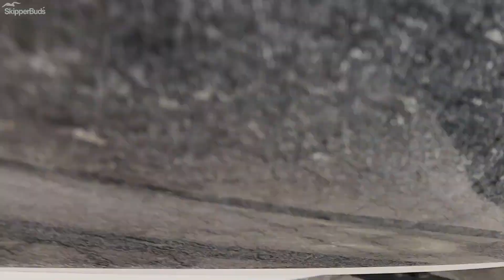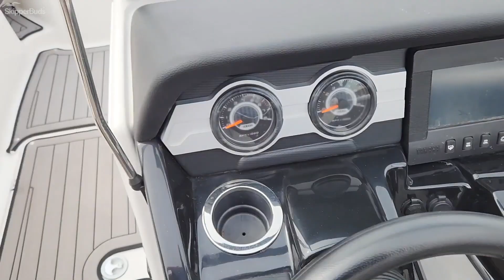2018 Yamaha 212X Jet Boat Tour SkipperBud's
You and your Family will enjoy a nice day on the lake with this 2018 Yamaha 212X Jet boat. This one comes with the ballast tanks for surfing and wakeboarding. If you are looking for a nice Yamaha jet boat for the summer and do not want to pay new price here it is.